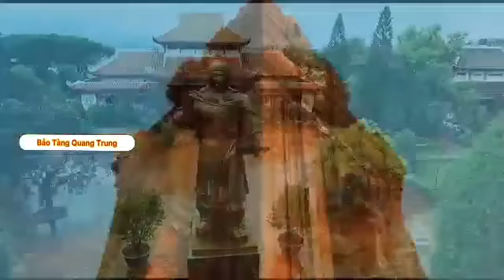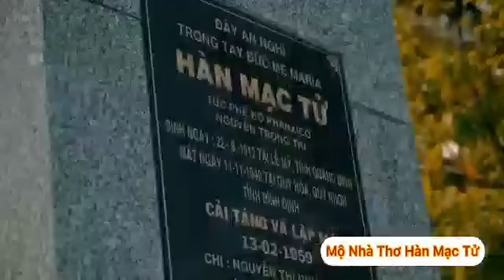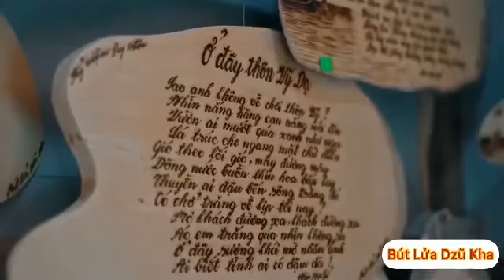Quy Nhơn -Bình Định / Tác Giả:Ngô Trọng Hiền